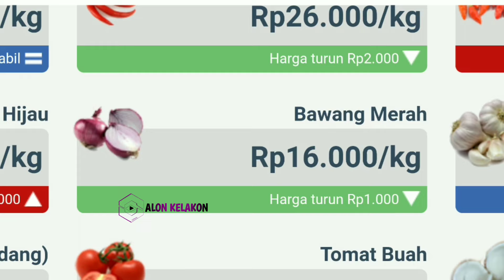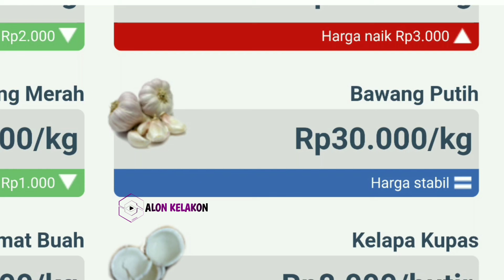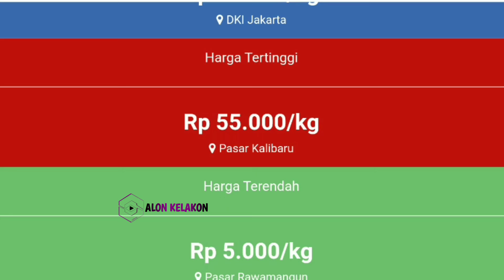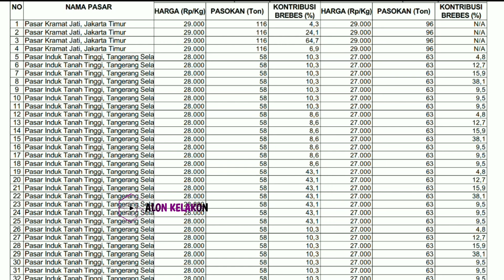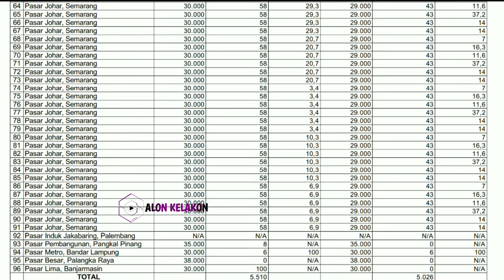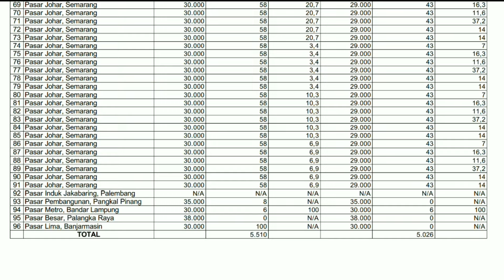Kondisi harga bawang merah hari ini 1 September 2024